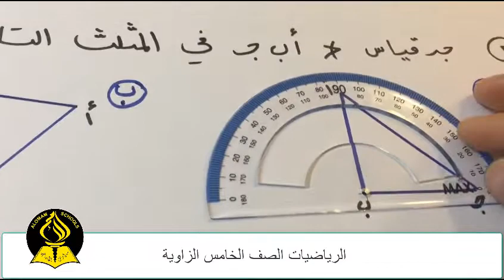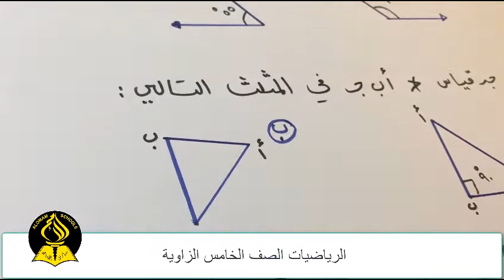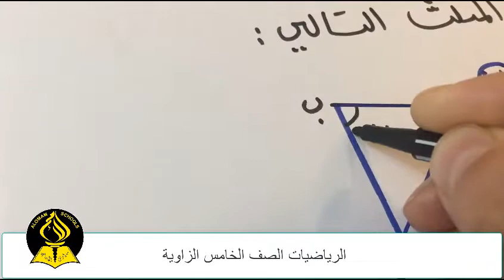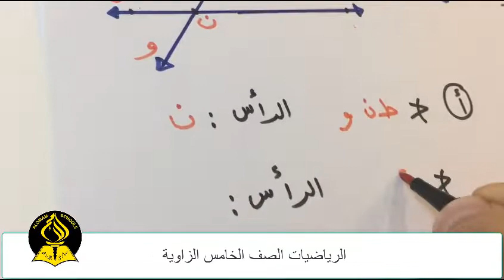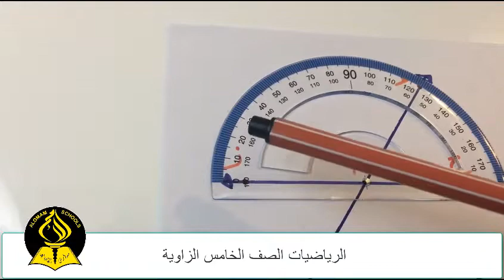الرياضيات الصف الخامس قياس الزاوية